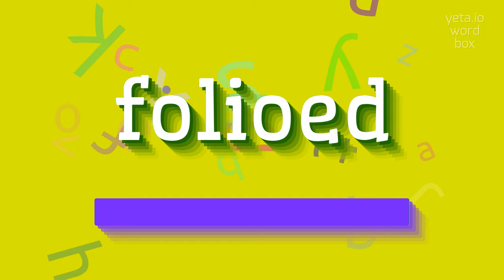FOLIOED - HOW TO PRONOUNCE IT?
FOLIOED - Don't mispronounce Folioed anymore in 2023

How do you pronounce 'folioed'?
What is the correct pronunciation of 'fow-lee-ohd'?
Can you provide an alternative pronunciation for 'folioed'?
How do you pronounce 'foh-lee-ohd'?
FOLIOED Meaning And Definition:
Folioed is the past tense of the verb 'folio'.
It refers to the action of marking or numbering the pages of a book or document in consecutive order.
The term is commonly used in the context of organizing or cataloging written materials.
FOLIOED Pronunciation:
To pronounce 'folioed', say 'fow-lee-ohd'.
Another alternative pronunciation is 'foh-lee-ohd'.
Use FOLIOED In Your Speech:
1. The librarian carefully folioed each page of the rare manuscript.
2. I spent hours folioing all the loose papers and notes in my study.
3. You should always folio your documents to keep them organized
Please answer in comments for the most popular FOLIOED questions:
1. What does it mean to folio a book?
2. How is folioing useful in document organization?
3. Can you provide tips for efficient page marking?
4. Why is folioing important when cataloging materials?
5. What are some common methods used for numbering pages?